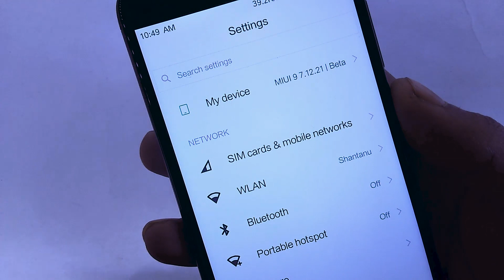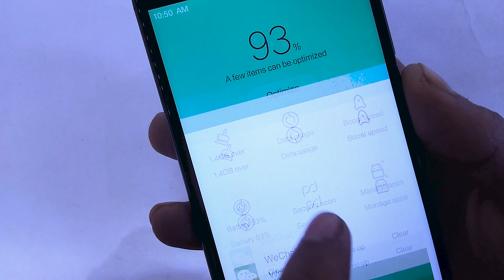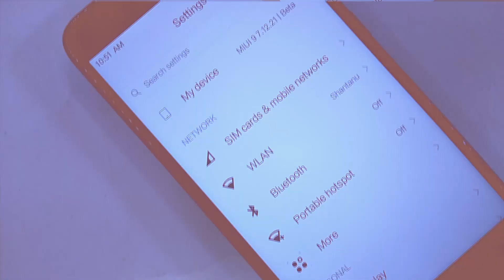MIUI 9 Best Theme For 2018!Redmi Note 4/Redmi 4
In this video I will show you MIUI 9 Best Themes For 2018,most download and best looking theme for Any Xiaomi Device.

Theme Name-Whte Dark Light

Content
1.Best Miui 9/8 Themes For 2018 on Redmi Note 4
2.Top 5 Miui 9 Themes on Any Xiaomi Device
3.Mi A1 Theme on any Xiaomi Device
4.White Miui 9 Themes For Xiaomi Phones
5.Dark Mode Miui 9 Themes on any Xiaomi Device
PREVIOUSVIDEO